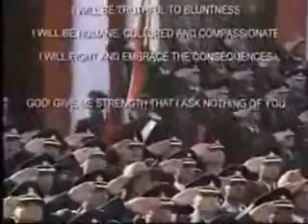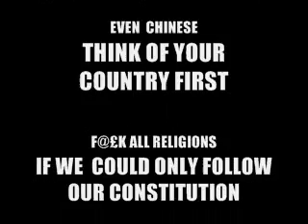INDIAN ARMED FORCES & IDF